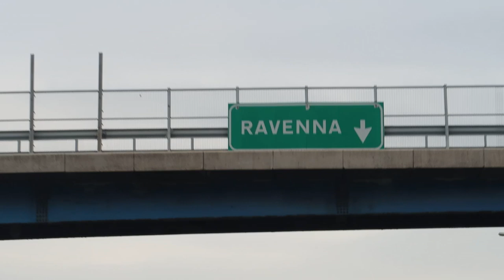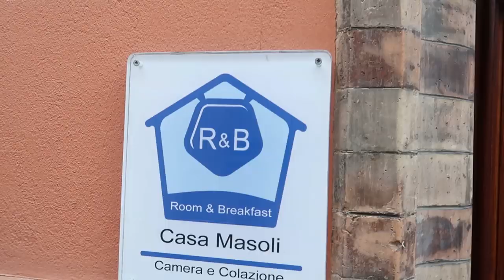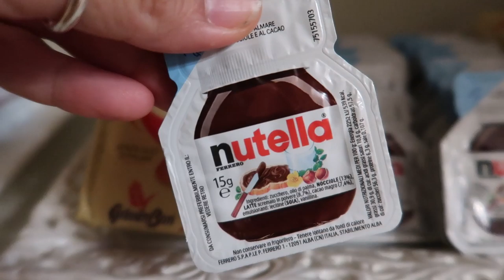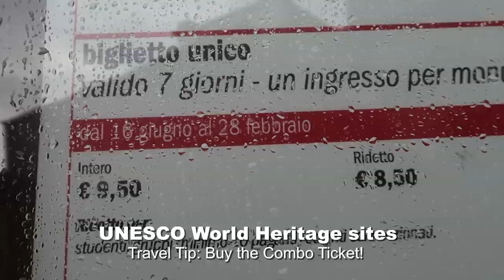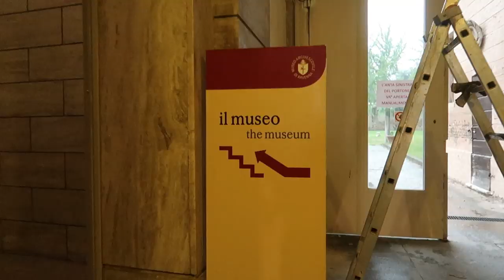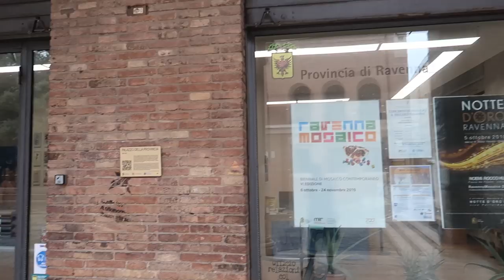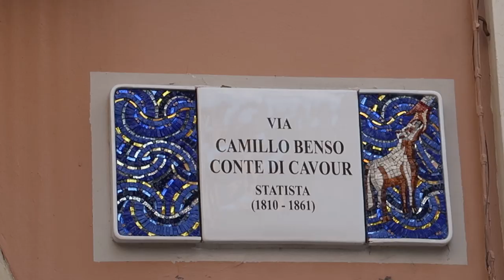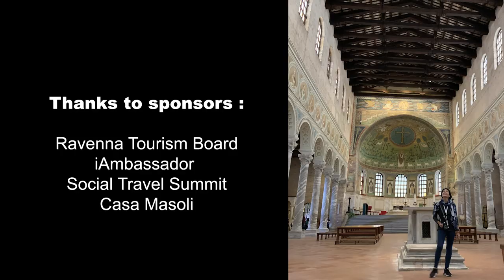I Fell in Love...18 Best things to do in Ravenna, ITALY | Ravenna Travel guide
I'm sharing my Ravenna travel guide the best things to do in Ravenna Italy.   Ravenna is the mosaic heart of Emilia Romagna. There are 8 UNESCO World Heritage Mosaics in Ravenna but it is also a really cute town. Kinda like the Paris of Italy. A lesser known destination of Italy, if you're an art lover, this city will steal your mosaic heart.

Note: I attended the STSRavenna, a Social Travel Summit conference put on by iAmbassador, Ravenna and Emilia Romagna Tourism Boards. I was invited so I could attend as a delegate. The conference is for travel bloggers' self-betterment and to encourage discussions about responsible tourism. Due to overtourism being a problem in so many places responsible tourism strives to find positive solutions to aid or promote travel which is ethical, responsible, sustainable, eco-friendly and/or anti-animal cruel. It is something I personally strive to practice in my own travels and hope to encourage in my fellow travelers.

✈️Ravenna Travel INFORMATION:

- 13 top attractions with Ravenna hotel information and how to get around ravenna italy mosaics

✊TRAVEL WITH ME TO THAILAND (GRRR ADVENTURE GROUP TRIP) & my Newsletter

🎵 LIKE MY MUSIC & FX? IT'S Free    ✈

+ BEST TRAVEL CAMERA FOR SOLO TRAVELERS - Video/Photo
+ BEST TRAVEL LENS
+ BEST TRAVEL ZOOM LENS
+ BEST CAMERA BAG FOR SOLO TRAVEL
+ MY  FULL TRAVEL GEAR & EQUIPMENT LIST

ABOUT GRRRLTRAVELER

I’m Christine Kaaloa.  I am a female solo travel YouTuber from Hawaii. I film most of my travel videos alone, taking you inside my solo trips of food, travel and culture, as doable travel guides for YOU!  My goal is to practice responsible and cruelty-free tourism.  Always be your best self on the road and may the GRRR be with you!

🎥CREDITS:
CAMERA A & B: CHRISTINE KA'ALOA
VIDEO EDITORS:  ARVIN B LABRADOR  & CHRISTINE KA'ALOA